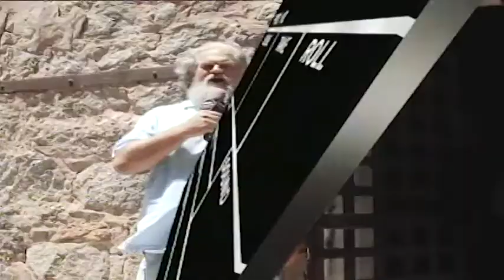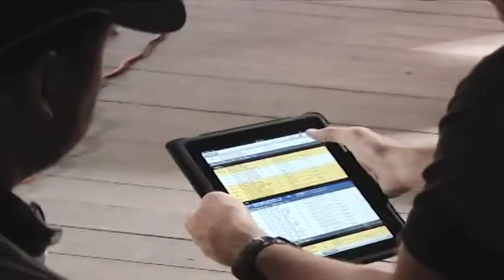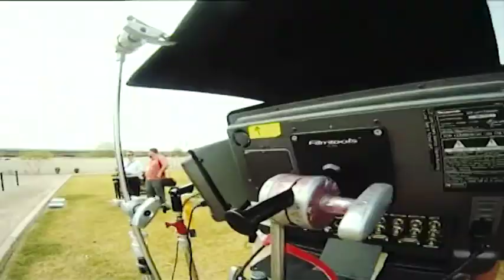Behind the Scenes of "To Kill a Memory"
Later renamed "Ambush at Dark Canyon"

Release Date: 23 October 2012 (USA)
Director: Dustin Rikert
Writers: Dustin Rikert, William Shockley
Stars: Kicks Brooks, Timothy V. Murphy, Ernie Hudson

CHANNEL1YUMA PRODUCTIONS